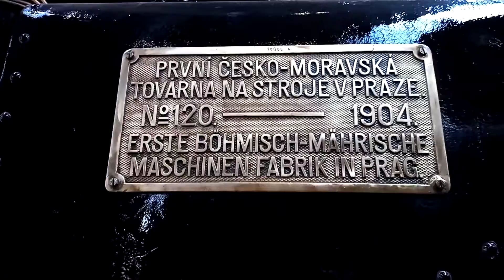Locomotiva a vapore FS 477.011 al Museo di Pietrarsa/steam locomotive FS 477.011 at Pietrarsa Museum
Museo Nazionale di Pietrarsa: locomotiva a vapore 477.01

velocità massima: 50 km/h

anni di costruzione: 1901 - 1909

costruttori: Lokomotivfabrik der StEG, BMMF, Lokomotivfabrik Floridsdorf, Wiener Neustädter Lok

unità prodotte: 77

massa: 63/68 tonnellate

scartamento: 1435mm

ENG.🇬🇧
Pietrarsa National Museum: steam locomotive 477.011

max speed: 50 km/h - 31 mph

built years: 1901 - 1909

constructors: Lokomotivfabrik der StEG, BMMF, Lokomotivfabrik Floridsdorf, Wiener Neustädter Lok

units produced: 77

mass: 63/68 tons

gauge: 1435mm